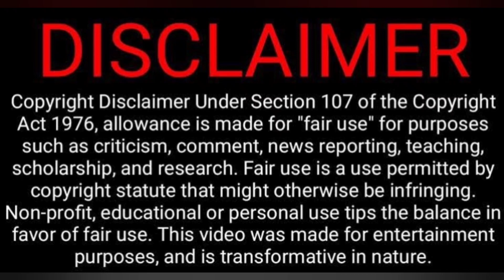Funny Exam Answer Sheet 😂🤣🤭😁 | Mysterious World Tamil Video Reaction | Tamil Couple Reaction